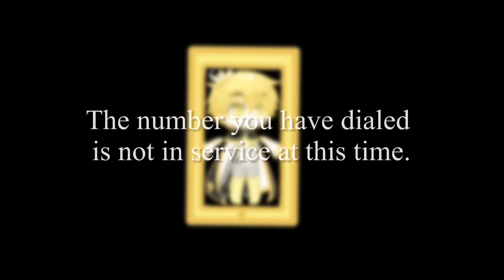Dream’s Redesign // Dream Sans // Gacha Club // Sans AUs